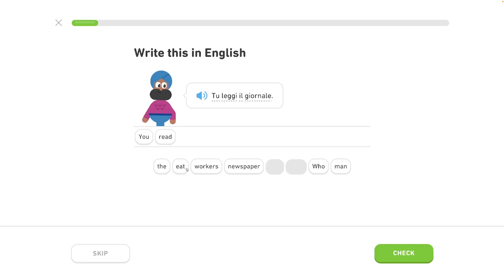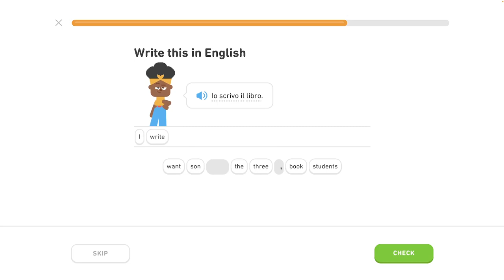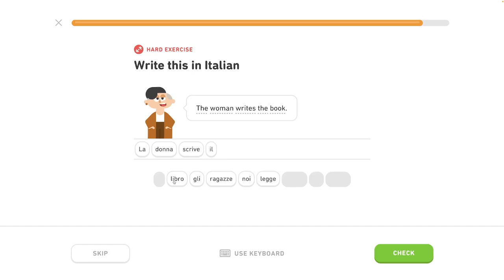🇮🇹 Celok 1 - Popis základných akcií - 4/6- Taliansky s Yetim